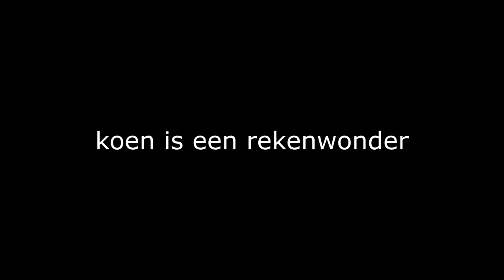GOAL OF GEEN GOAL DEEL 2! (Met Matthy en Milo)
Bedankt voor het kijken naar 'GOAL OF GEEN GOAL DEEL 2! (Met Matthy en Milo)'!

Hallo mensen!